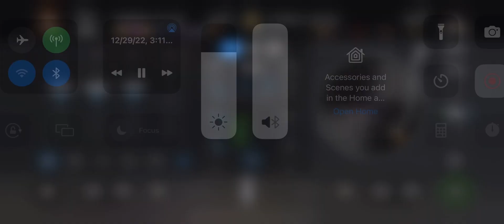MBlock Die Y mix: Djtrellmix